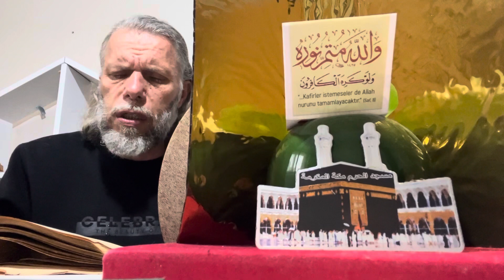SÜLEYMAN ŞAHİNTÜRK “” nihavent makam - Şemsi “” DEMİŞ İSA NEBİ, İN TÜAZZİBHÜM “”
Söz: HÜSEYİN ŞEMSİ ERGÜNEŞ ( Kuddise sırruh )
Beste süleyman şahintürk
Demiş İsa Nebi, İN TÜAZZİBHÜM
FEİNNEHÜM İBADÜK, Rabb-ür-Rahîm
Lûtfedip eğer, VE İN TAĞFİRLEHÜM
FEİNNEKE ENTE-L-AZİZ-ÜL HAKİM

Sana gizli yoktur. bir-şey âlemde
Bizi müsavvirsin, rahm-i mâderde
Senin şânındadır, bu Âyet sade
FEİNNEKE ENTE-L-AZİZ-ÜL HAKİM

( Şehid ) sin bu vasıf sade senindir
Şüphesiz görülen azametindir
Kur’ân’da yazılan bir Âyetindir
FEİNNEKE ENTE-L-AZİZ-ÜL HAKİM

Kibriyâ sıfatın ridâ-yı zâtı
Kaplamıştır, arzı ve semâvâtı
Bedi’sin mülkünün, yoktur gayâtı
FEİNNEKE ENTE-L-AZİZ-ÜL HAKİM

Şemsi, HUVALLAH-UL HALİK-UL EKVAN
BARİ-UL-MUSAVVİR, yok ona akran
Başka bir şe’n dedir, her lâhza her an
FEİNNEKE ENTE-L-AZİZ-ÜL HAKİM ￼
29/04/2024